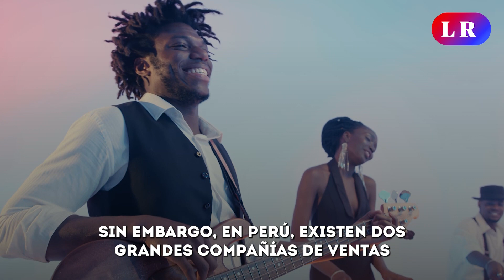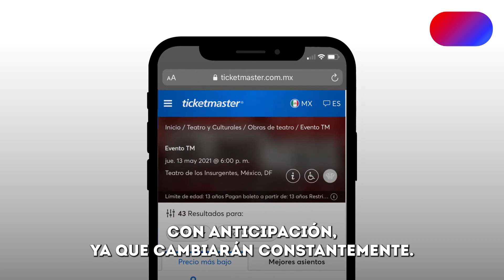Ticketmaster anuncia su ingreso a Perú y competirá con Teleticket y Joinnus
La plataforma de entradas más grande del mundo, Ticketmaster, anunció su ingreso al Perú, y competirá con Telecticket y Joinnus este 2023. A diferencias de las dos compañías que operan en el país, Ticketmaster propone el modelo "Dynamic Pricing", el cual consiste en la variación de precios de las entradas de acuerdo a la demanda del público,